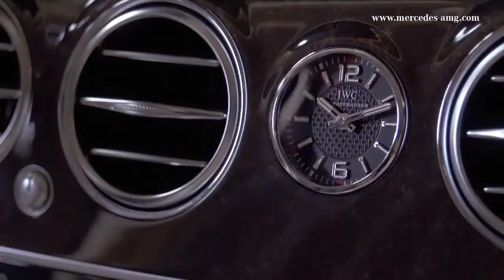S 65 V12 Biturbo AMG lujo moderno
S 65 AMG Sedán V12 Biturbo
Un vehículo de ensueño y el arquetipo de todo el ramo: la nueva Clase S. Cualquier contacto, cualquier momento se convierte en una vivencia especial en este singular sedán de lujo: viajar, trabajar, relajarse, disfrutar con serenidad y llegar con seguridad; ningún automóvil le ofrece más que el arquetipo de todos los sedanes.